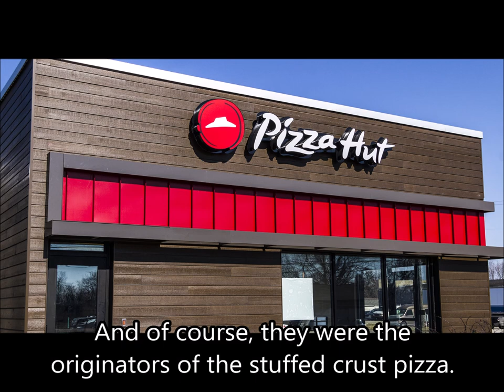Company Logos Through Time 8: Pizza Hut (111119B)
Taking a look back a the logos used by one of the World's favorite pizzerias, Pizza hut.

111119B